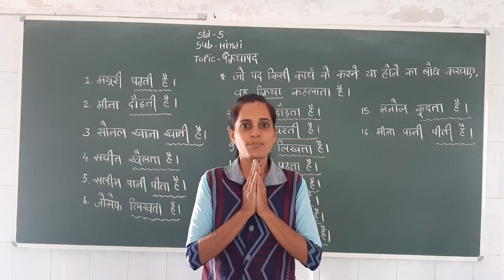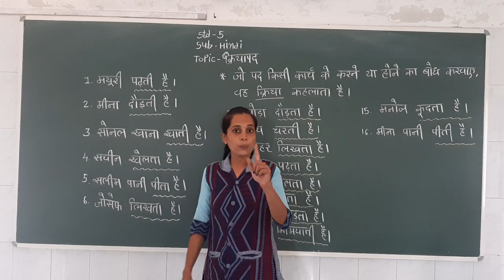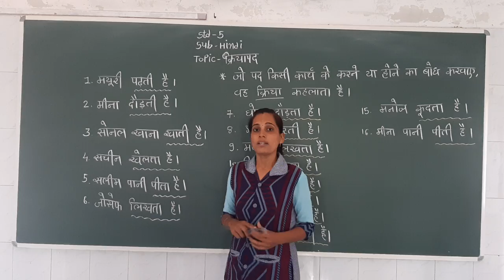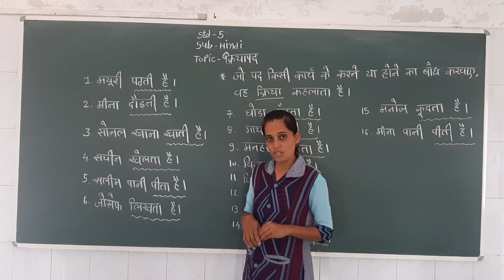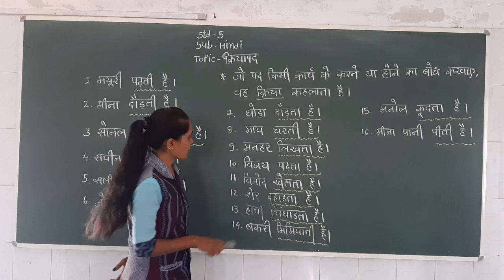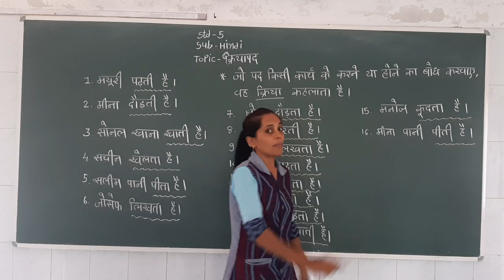ગુજરાતી માધ્યમ | ધોરણ: 5 | વિષય: હિન્દી | ટોપિક : ક્રિયાપદ | શિક્ષક: મીરાંબેન